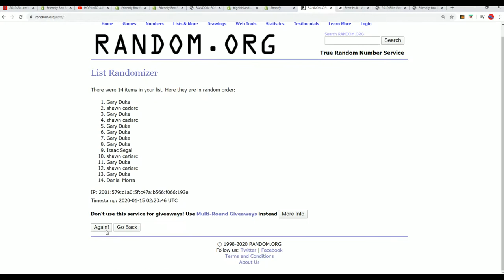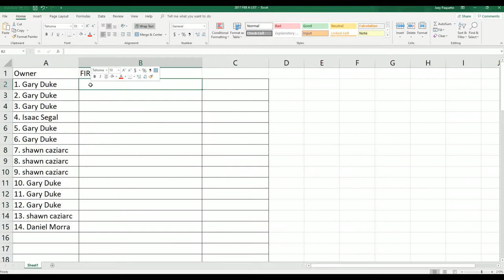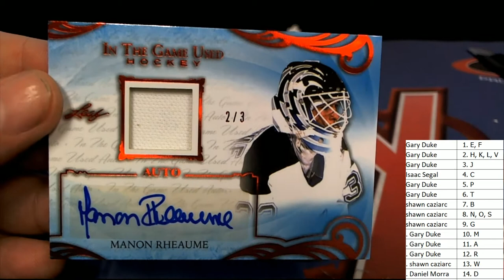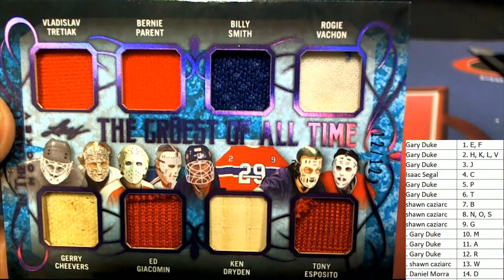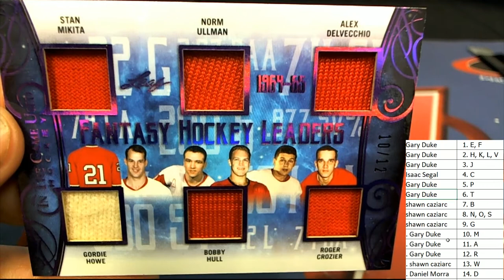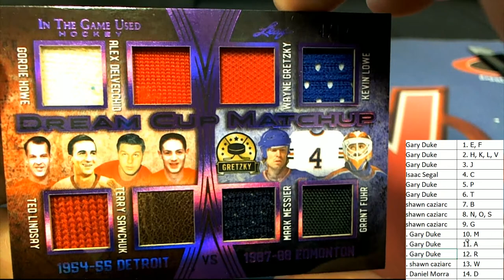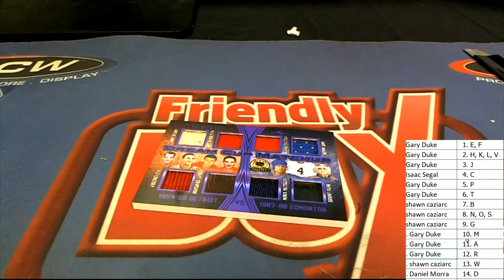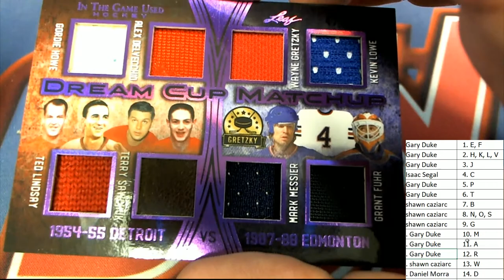2019 20 Leaf In The Game (ITG) Game Used Hockey Box ID 19LTFHOCK106